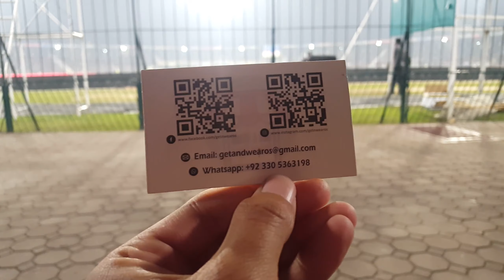GET & WEAR CUSTOMER SPOTTED IN PSL STADIUM LAHORE | GET & WEAR ONLINE STORE